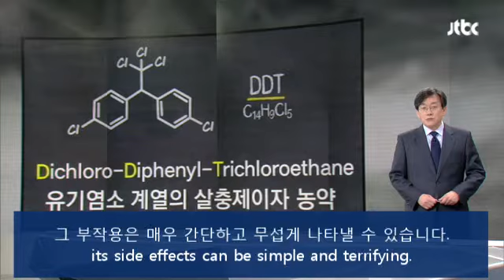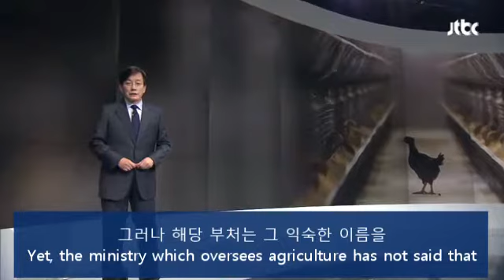“Redefining the meaning of the national flag of Korea”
[Anchor Briefing] Don't Do That!
[앵커브리핑] Don't Do That!…'그런 일은 하지 말 것'